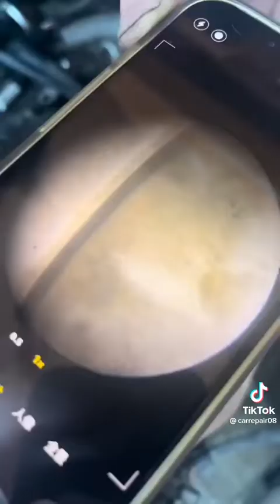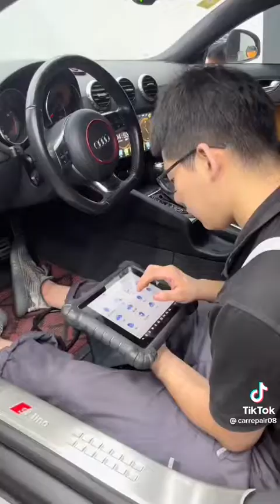Техническое обслуживание Ауди TFSI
автоэлектрик